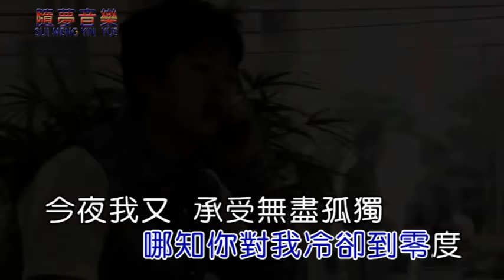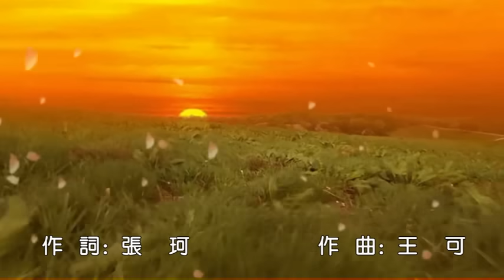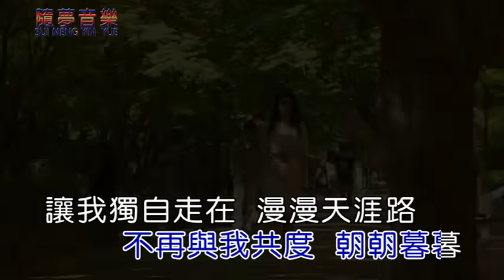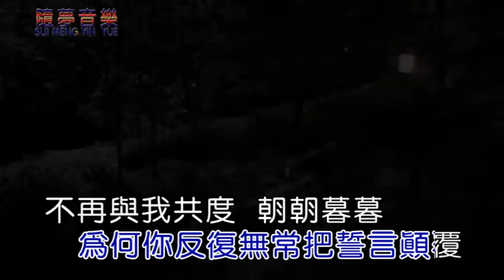张晓明 - 相思苦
谁都知道我对你特别的爱慕，谁知你对我却冷却到了零度。。。。。。